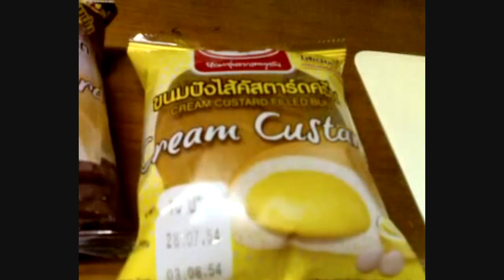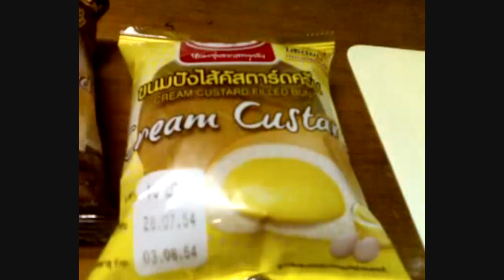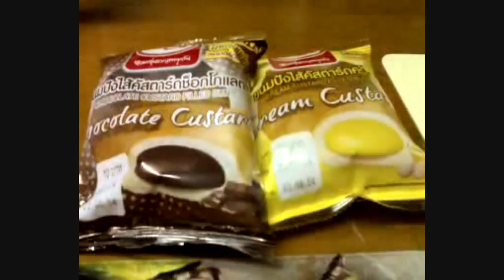LUNCH & DINNER WITH THAI FIANCE! day 361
And this is my link to break.com, I will post all my vlogs here as well!

Here is a link to an online audio Bible that I use guys!